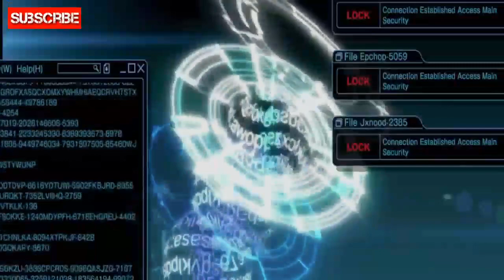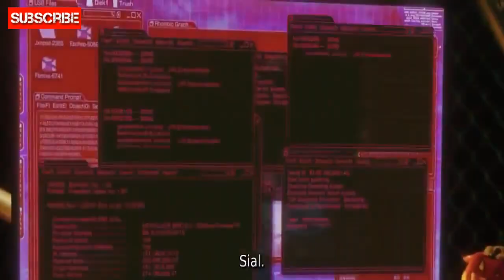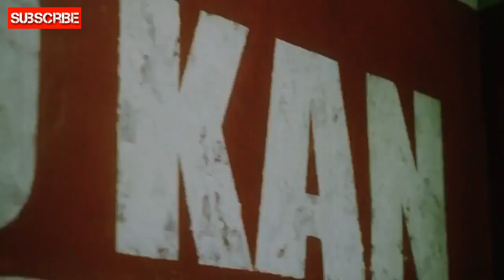HIGH&LOW The Red Rain Episode 2 Part 1 Subtitle indonesia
Klik next video di akhir video
Kalo masih bingung klik link dibawah